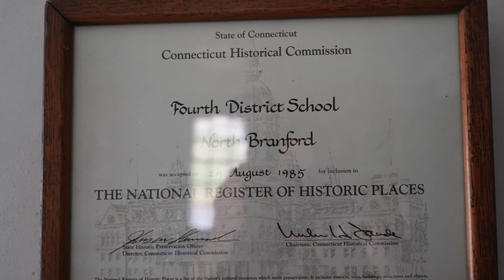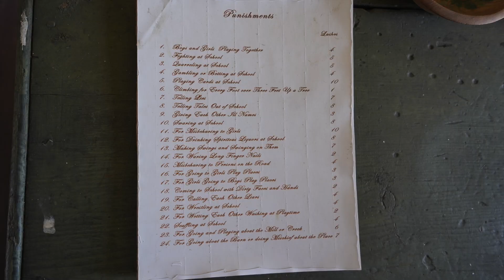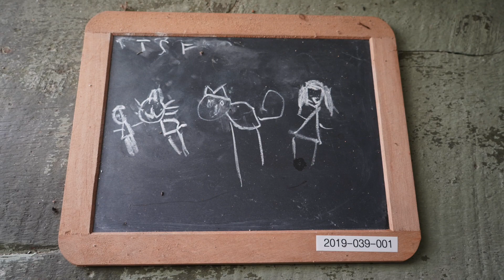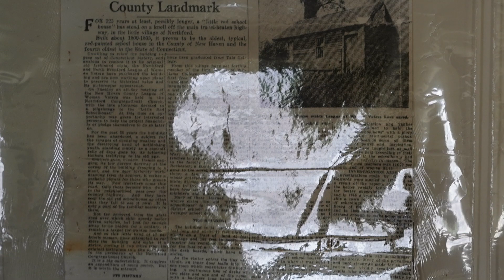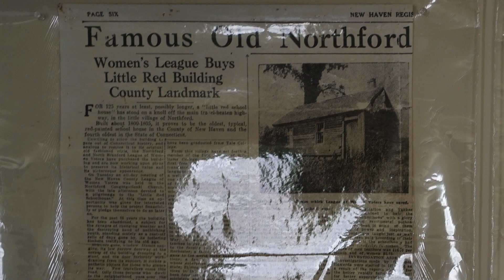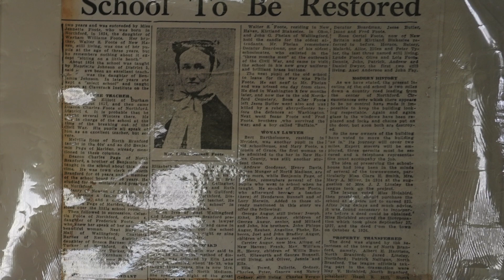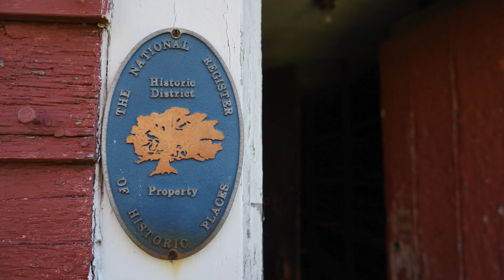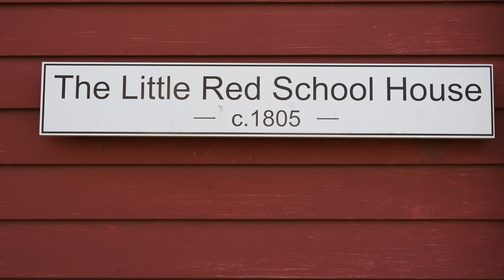Little Red School House - Northford, CT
A history of the The Little Red School House in Northford, CT